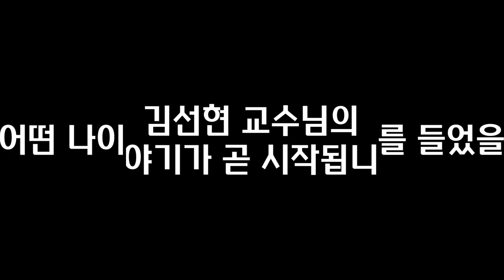도전하지 않고 현재에 안주하게 되면 일어나는 끔직한 비극 I 김선현 2부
📚 김선현, 날지 않는 꿈도 괜찮아